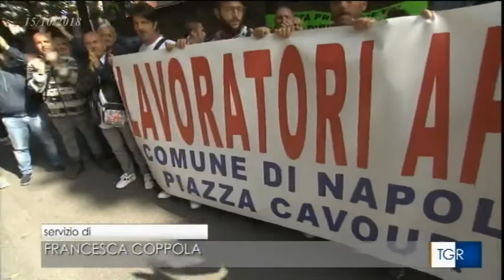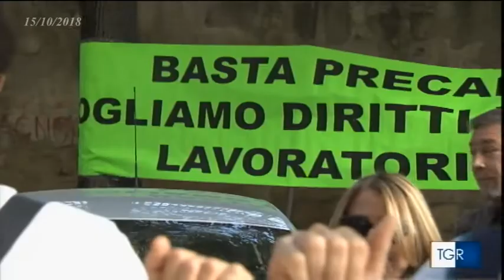Protesta lavoratori APU in Campania (15/10/18)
La protesta del precariato in Campania. Un progetto iniziato il 2 Luglio 018 e che termina il 31 Dicembre 2018...Dovrebbero essere di avviamento al lavoro, ma creeranno altra precarietà...